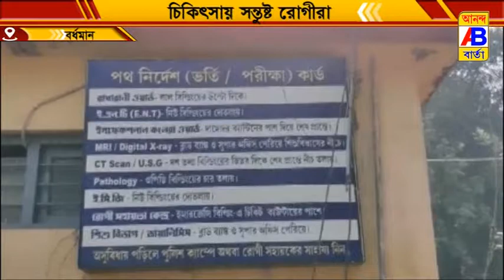বর্ধমান মেডিকেল কলেজ হাসপাতালের পরিষেবায় সন্তুুষ্ট রোগীর আত্মীয় স্বজনরা